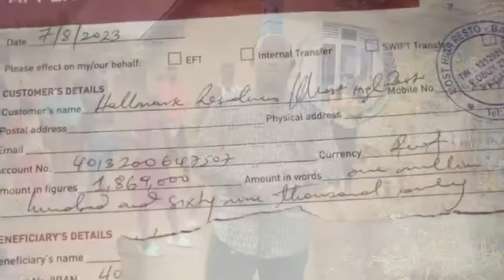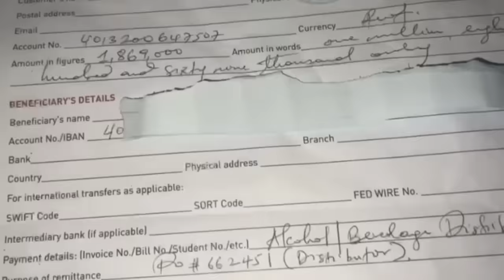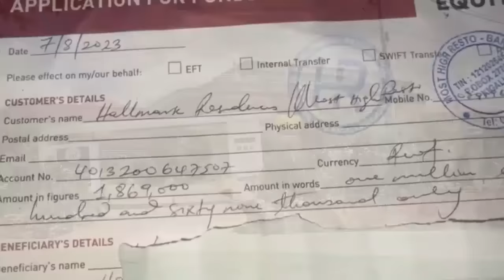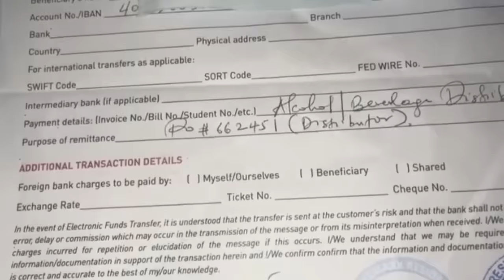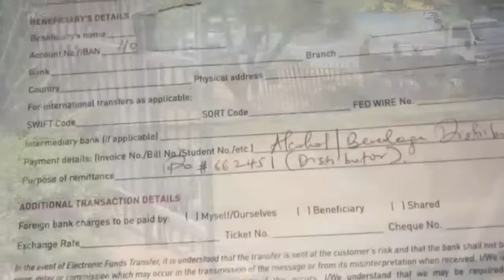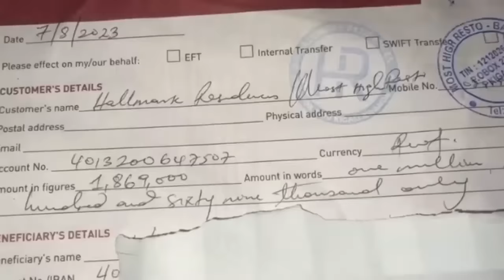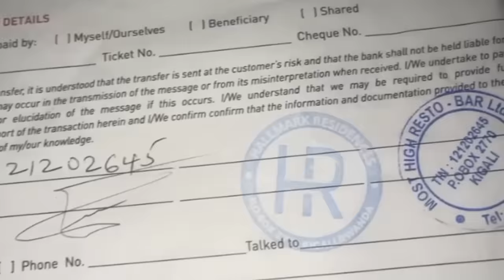Ni agahinda gakomeye!!! Umva uko KAZUNGU yicaga ba bantu!!